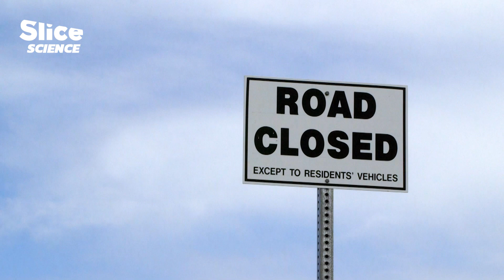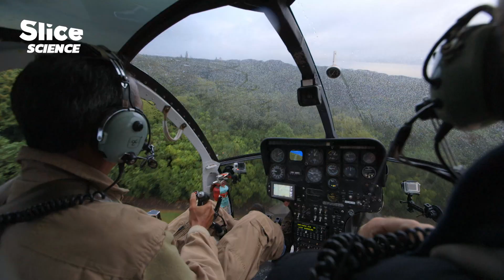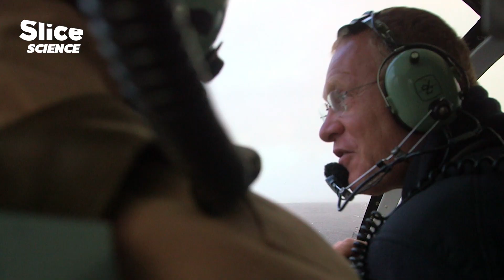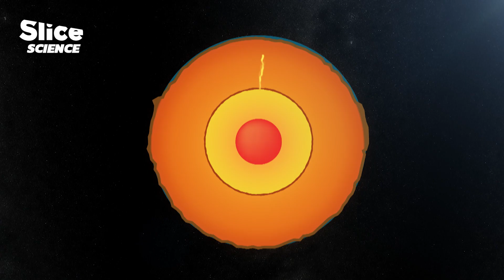Hawaii’s Volcano Observatory Warns the World | SLICE SCIENCE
Volcanoes created Earth’s atmosphere four billion years ago. Today, on Hawaii’s Mauna Loa, scientists have been tracking its changes for over half a century. Their conclusion is stark: human activity is driving greenhouse gases to dangerous levels, disrupting the climate we depend on.

Documentary: Between Heaven and Earth Season 1 Episode 13- Hawaii, the climate observatory
Directed by: Stéphane Corréa